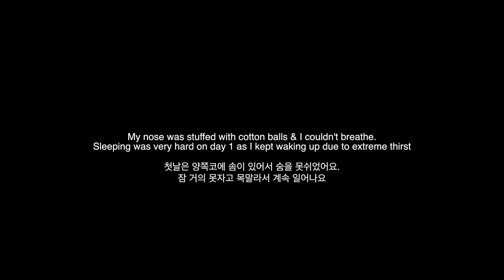Plastic surgery vlog….! I got my nose & eyes done | 저 성형했어요…! 눈과 코 같이 한 리얼 후기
Follow me on:
- tiktok & IG: @ Jooshica